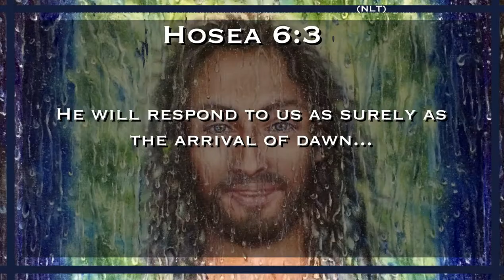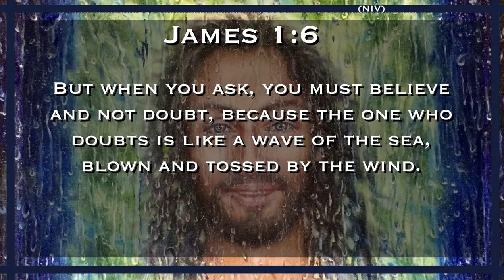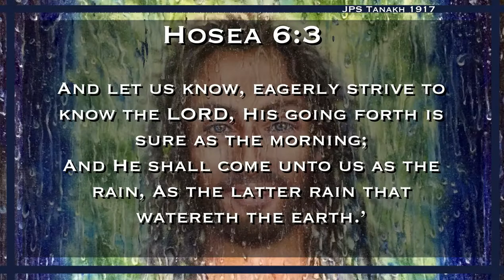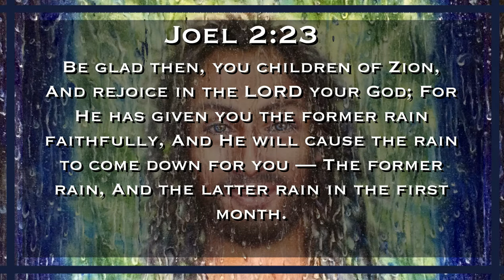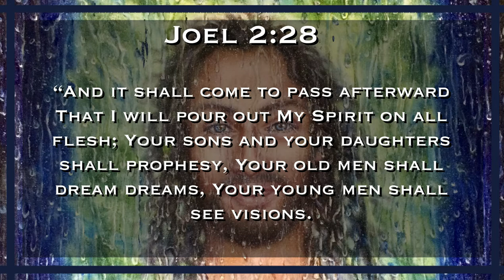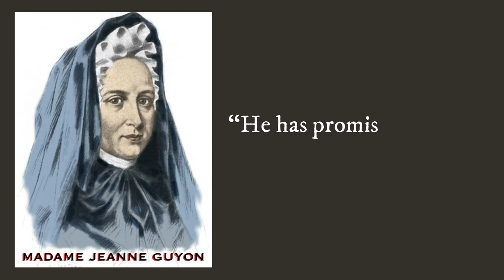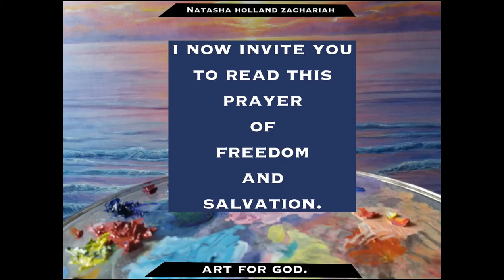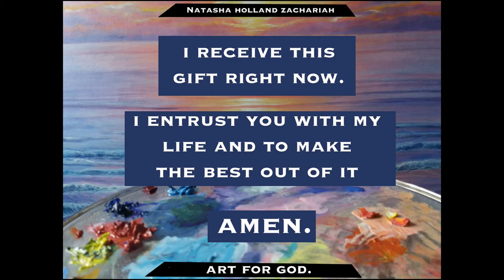True Union with God (Latter Rain; Part 2. Prophetic painting.)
"He has promised to dwell in our innermost beings - the new Holy of Holies." - Madam Guyon. The Kingdom of God is within you, use you imagination to get to the throne of God. God Himself gives us desire for this relationship with Him.

Video created with: Wondershare Filmora9